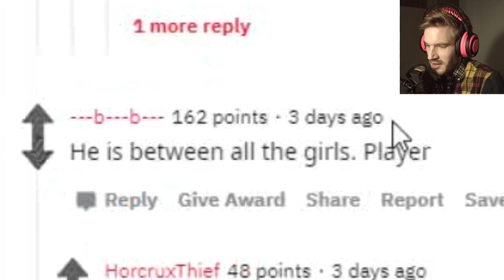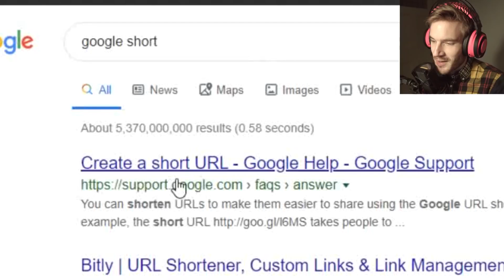Someone LEAKED PewDiePie's old SCHOOL PHOTOS